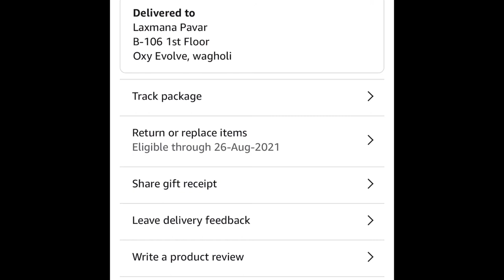HOW TO DOWNLOAD TAX INVOICE FROM AMAZON APPLICATION